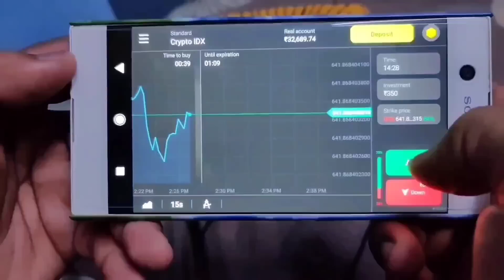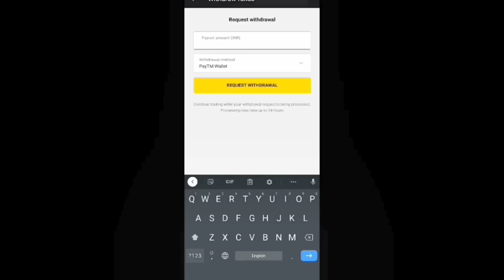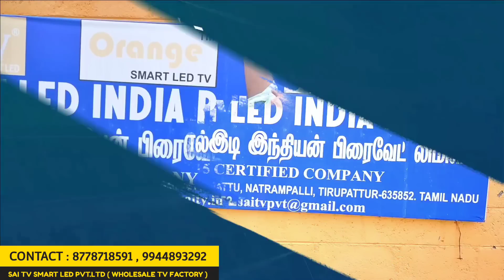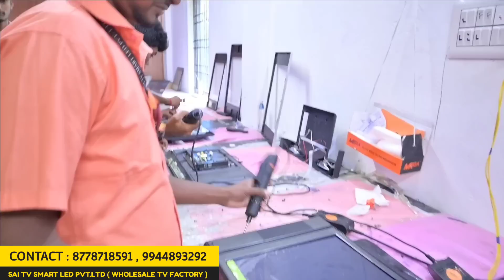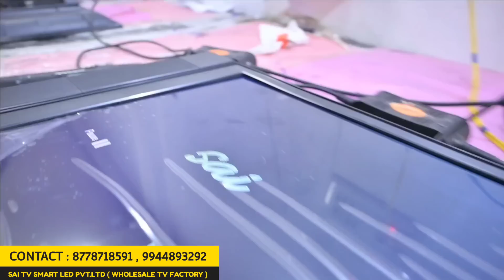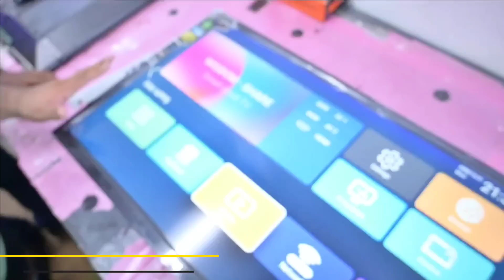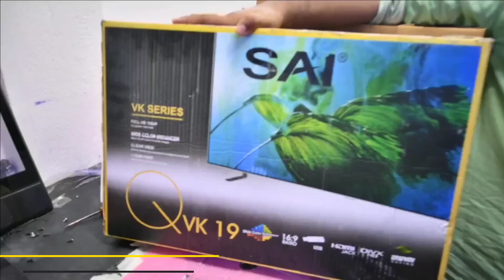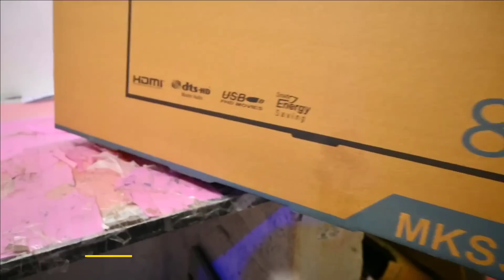₹1700 ரூபாய் முதல் Cheapest Smart Led TV's || குறைந்த முதலீட்டில் அதிக லாபம் || Direct Factory Visit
and get free INR 65,000

We are going to explore a Sai TV Smart Led Pvt.Ltd ( Wholesale Tv Manufacturing Company ) Located in vellore !!

Biggest Business Opportunity in Lowest Investment just 1 Lakh with the profit of 50000 rupees !!

They are selling cheapest smart TV's starts from 1750 rupees unbelievable prices 💥

Sai Tv Smart LED PVT. Ltd
28A, Thayappa, Ground St, Natrampalli, Tamil Nadu 635854

Office time
10 Am to 5.30 pm
Sunday holiday